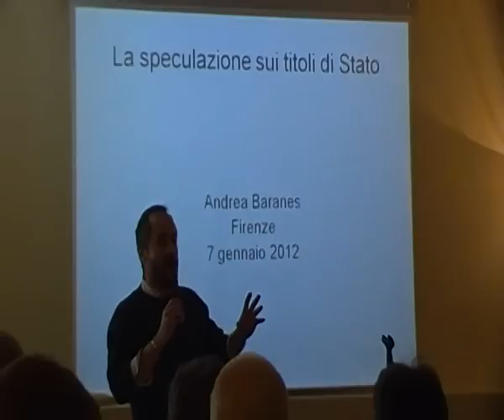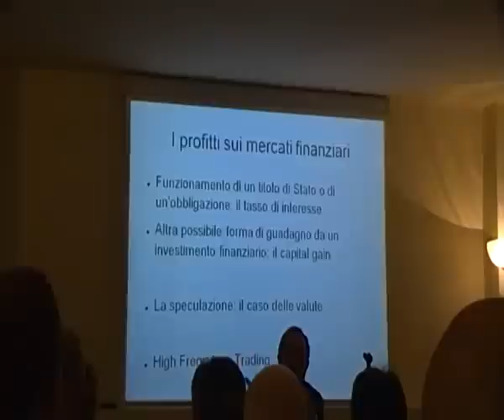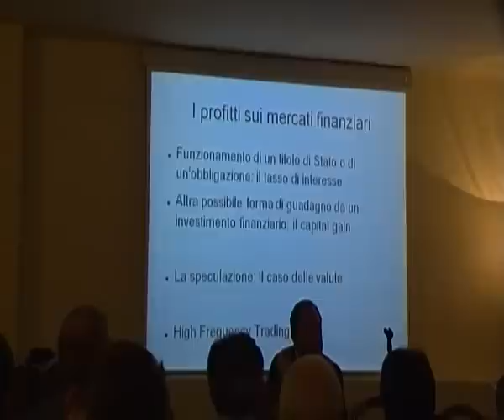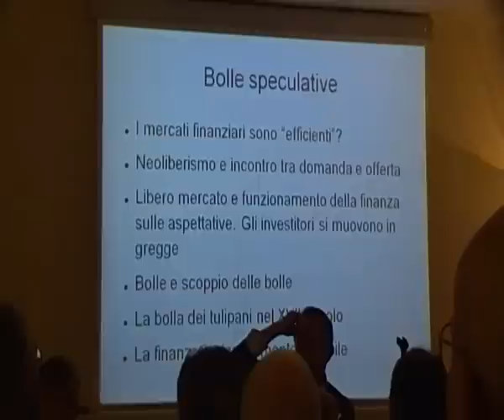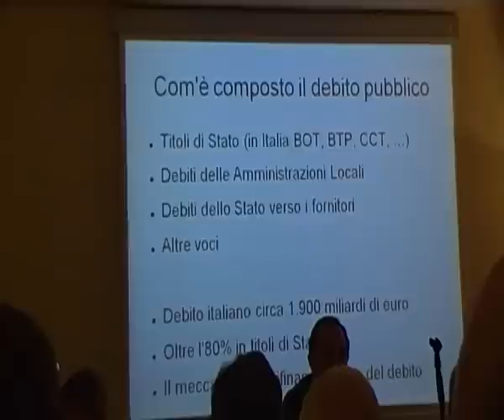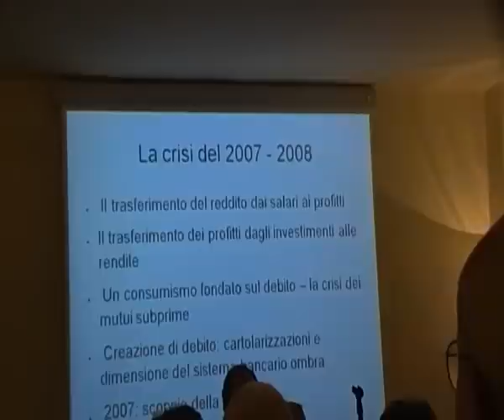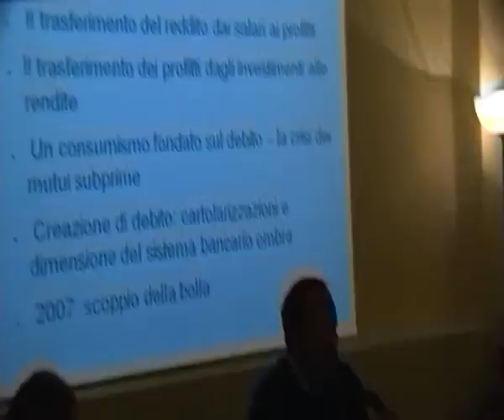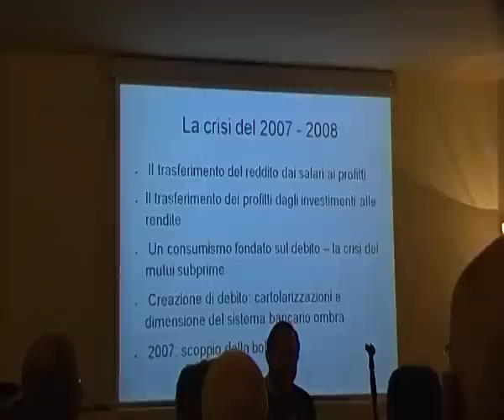ECONOMIA SEMPLICE, il problema del debito pubblico cosi alto di Andrea Baranes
Seminario a Firenze 7-8 gennaio 2012
CAMPAGNA PER IL CONGELAMENTO DEL DEBITO

Continuano a farci credere che per uscire dal debito dobbiamo accettare manovre lacrime e sangue che ci impoveriscono e demoliscono i nostri diritti. Non è vero. La politica delle manovre sulle spalle dei deboli è voluta dalle autorità monetarie europee come risultato della speculazione. Ma è intollerabile che lo Stato si adegui ai ricatti del mercato: la sovranità appartiene al popolo, non al mercato!.

Video di una parte della conferenza "La speculazione dei titoli di Stato" di Andrea Baranes